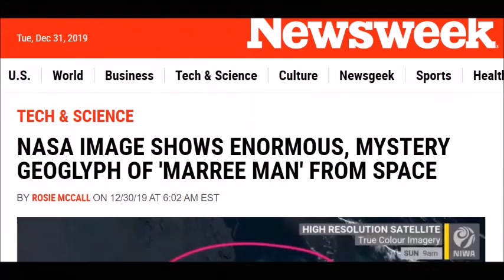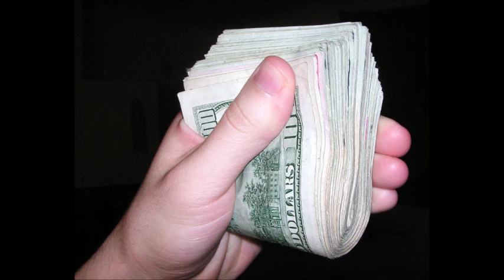NASA satellite image shows revitalized 'Marree Man', a 17-mile ancient carving in Australia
NASA released a new image of the infamous Marree Man, an enormous ‘geoglyph’ in the South Australia that’s puzzled scientists for decades.